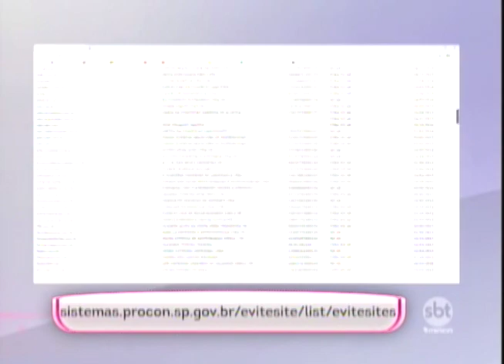Advogado Jean Dornelas traz dicas para não ser enganado na Black Friday